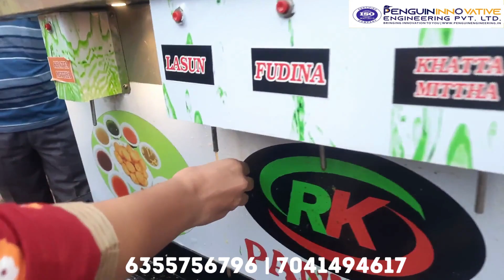Customer live demo | पानीपुरी मशीन | Dispenser Filling panipuri machine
PANIPURI MACHINE
Panipuri filling machine
Panipuri making machine
Panipuri fryer machine
Panipuri aata dough kneader

It's is very easy to use and helpful for generating more income . Machine produce more panipuri then manually , profit margin is also big in advance machine by penguin engineering
We serving from last more than five years , every customers life is change everyday income is increased.
Panipuri machine , fryer , filling , flavor everything is automatic .

Check our website - penguinengineering

                                  Penguin Innovative